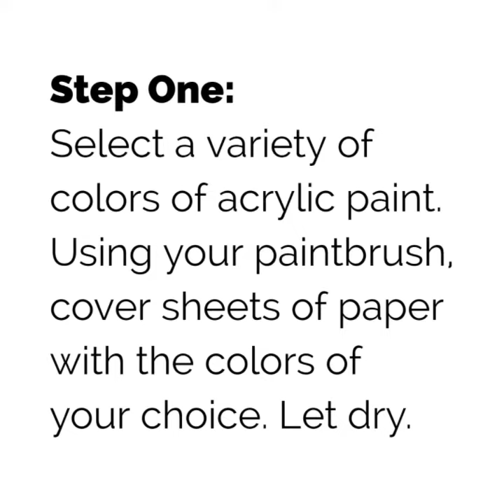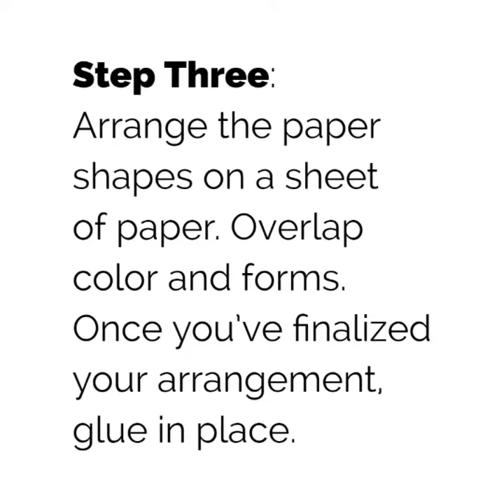ART TIME: A Painted Collage in the Style of Bernard Stone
This quick art tutorial is inspired by Bernard Stone’s lithograph in the Mulvane Art Museum's permanent collection, “Blue Intaglio Collage,” 1970.